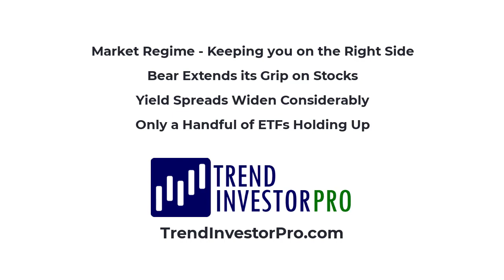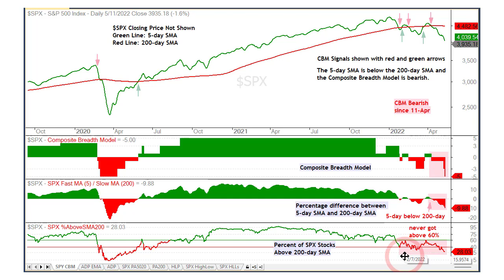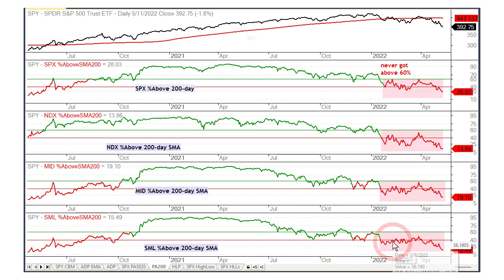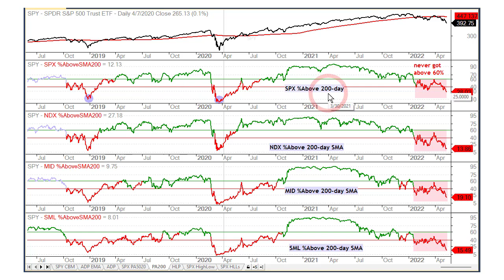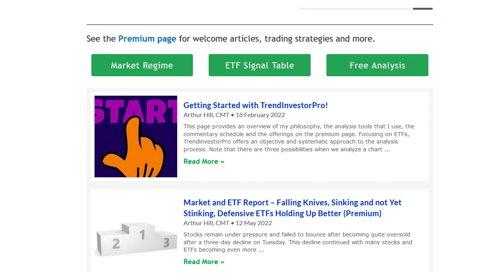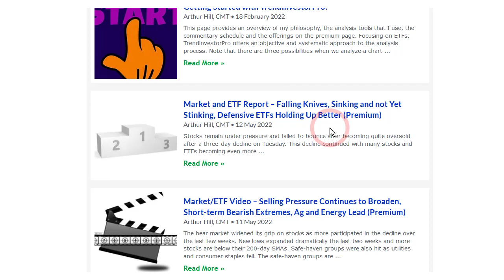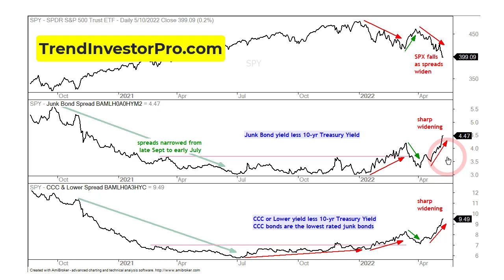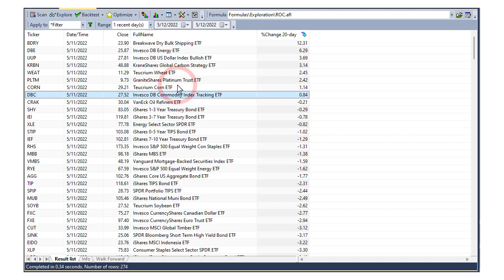Using a Market Regime to Stay on the Right Side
The Market Regime is the single most important factor to consider when trading or investing in stocks. Today's video will show how I determine the Market Regime, bull market or bear market, using a breadth model and yield spreads. We will also show that the bear is extending its grip because more stocks are in downtrends and hitting new lows.